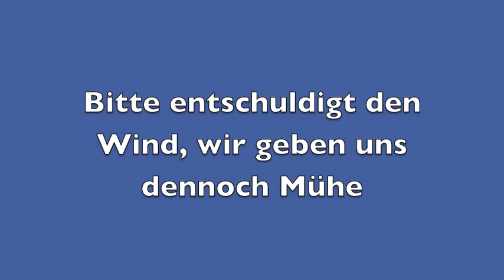virtuelles Torwarttraining - Eins gegen Eins (reloaded)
Leider spielt uns auch dieses Mal der Wind übel mit, trotzdem hoffen wir, daß es verständlich ist. Wir haben es auch zudem ganz neu und verändert aufgebaut - so daß wir Erklärungen günstiger und besser zu Euch bringen konnten.
Selbst wenn es schwieriger zu verstehen ist, der Aufbau sollte es Euch leichter machen, es zu verstehen und dem folgen zu können.
Das Eins gegen Eins ist ja mehr Prinzip und Philosophie, als Technik. Und unsere Philosophie ist:
"Stürmer schnell - Torwart schnell ... Stürmer langsam - Torwart langsam"